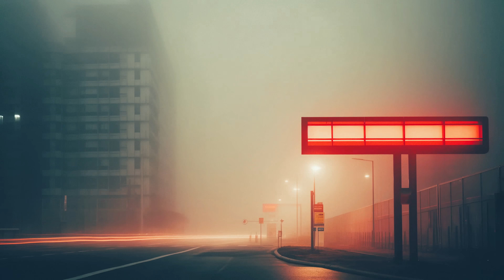IVOXYGEN - DISTRICT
WELCOME TO PART 3 OF THE DYSTOPIA COLLECTION!

Lyrics:
seeing lights
from  the car as I speed away

simmer down my nerves
I'm out walking
Issa Red Light City
we're talking

wait, are you the type of a save me
wait, are you some kind of poser

all of the mass giving up for the fakes
travel 'round world, so money buy things
this no good and that shit oh too
couple of screws, so we've been high too

where is the light from the sky, come down
domino skyscraper fall down
living in a lake let the world oh drown
I'm in a cool beach oh west south

driving by
shadows on the side
sirens loud

all of the memories bring you home
let the red light city warm your soul
your not alone, cuz they watching you
don't be a trouble, issa deja vu

where is the light, were you asking me
City Red Light everlastingly

ALL LOVE KID
IV
23